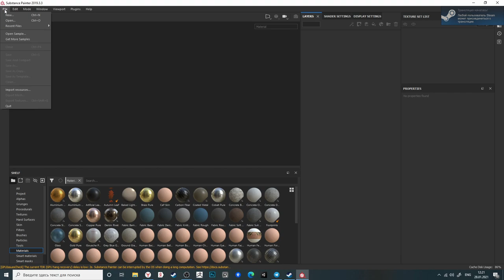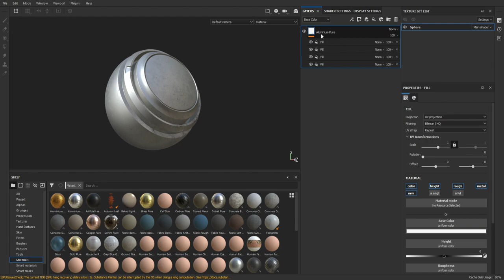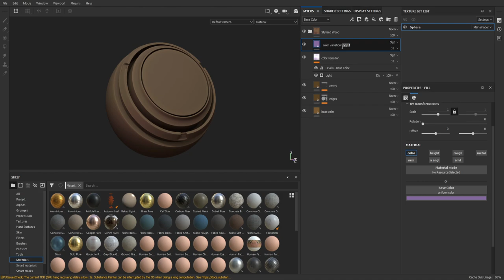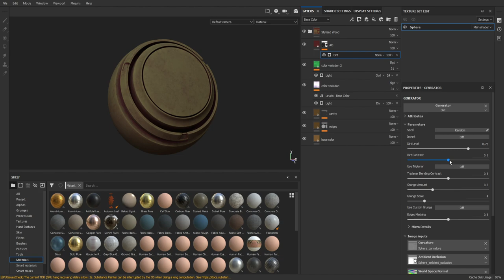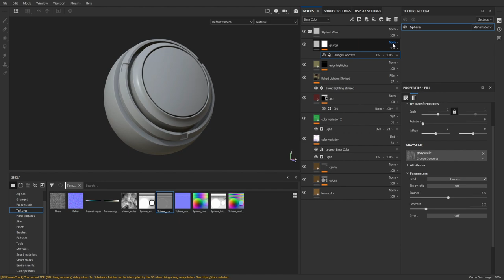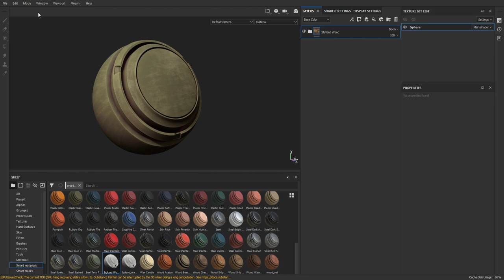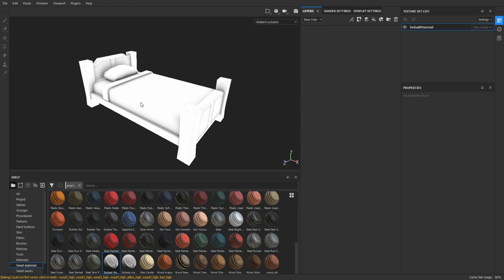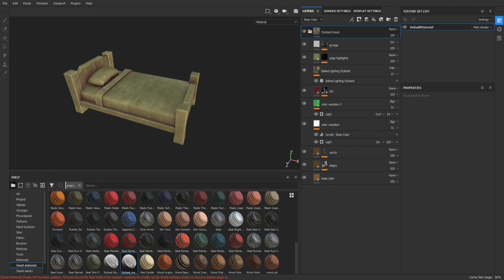[Материал] Стилизованная кровать в Blender 3D | Создаем материал в Substance Painter #5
Пятая часть из запланированной серии видео по полноценному пайплайну создания 3D моделей для игр.

Ссылка на Базовый курс по 3D графике для мобильных и компьютерных игр

Создаем стилизованный смарт материал в Substance Painter чтобы в дальнейшем затекстурировать нашу кровать.